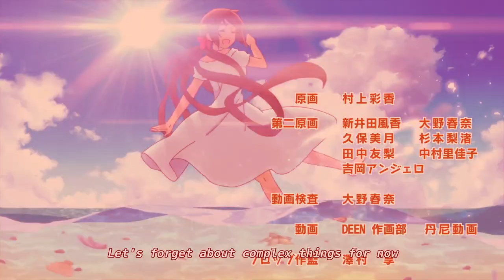hetalia s7 intro backwards and sped up that keiksy plans to use as comp intros from now on uwu